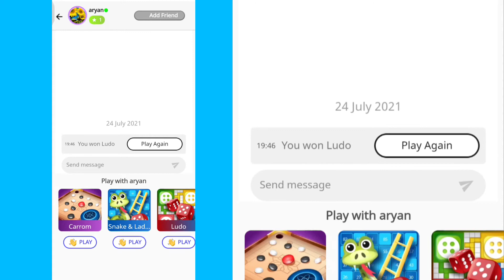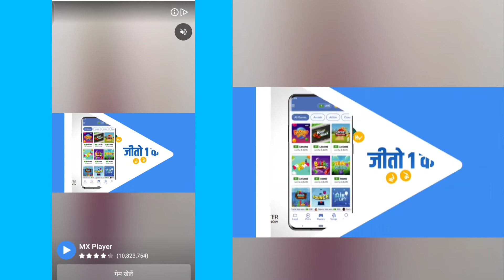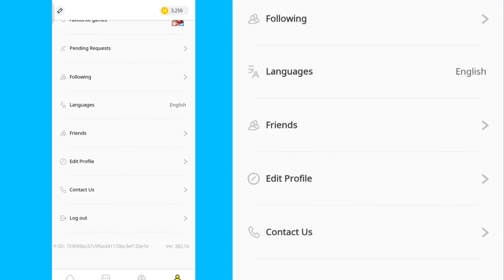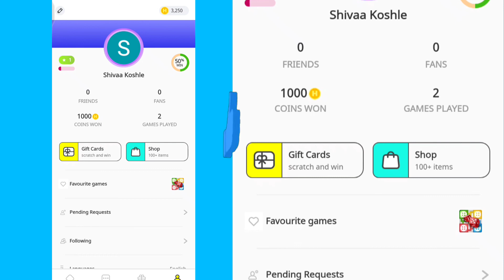Hello Play app subway surfers game khel kar paise kaise kamaye|Hello play se Paytm cash kaise kamaye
अरे बाप रे यहां पर अपने सभी गेम जैसे PUBG -FREE FIRE-LUDO KING-SUBWAY RUNNER जैसे 5 हजार अलग अलग गेम के कोईन को पोइंट को ओर लेवल को यहां क्लिक करके ] अपने बैंक खाते में या पेटीयेम में या फोन पे गुगल पे में भेजो सच्ची में यकीन नहीं तो अभी मुफ्त में देखो 1000 कोईन मतलब 1000₹ होता है अभी अमीर बनो यहां क्लिक करें

APP link touch here 👇
Download

Ludo King game khel kar paise kaise kamaye